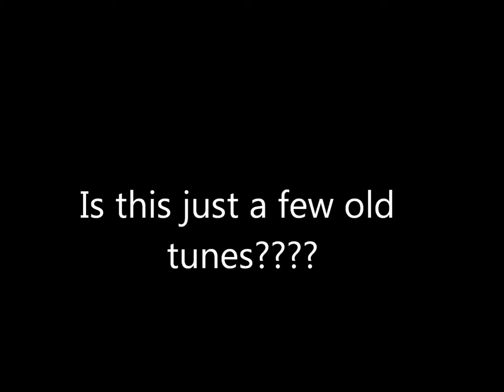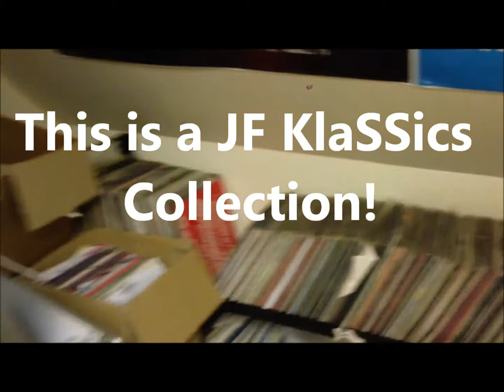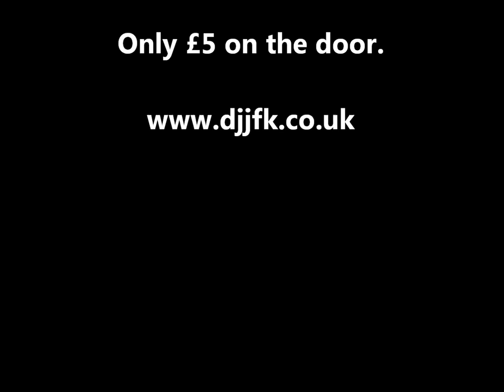This is not just a classics set....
This is not just a classics set. this is a JF KlaSSics set.

JF KlaSSics. Bunka in Ashby de la Zouch

Only £5 on the door